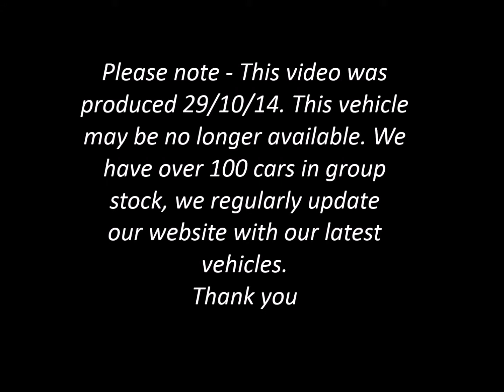2008 Citroen C3 L 1.1l - Batchelors of Ripon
2008 Citroen C3 L 1.1l - Thank you for viewing this video from Batchelors Ripon, Vauxhall and Suzuki franchised main dealer in Ripon North Yorkshire.